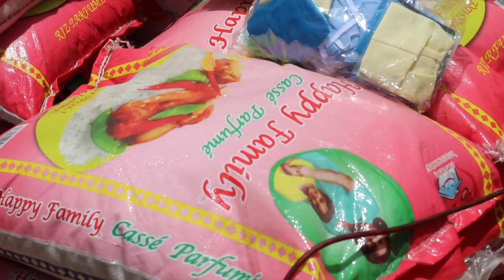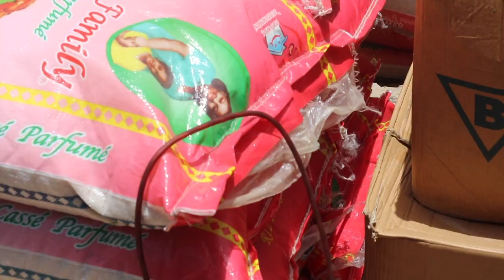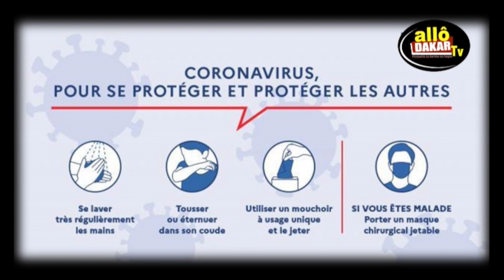Habib Niang s’illustre dans la distribution de don pour la lutte contre le Covid-19 à Guediawaye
Habib Niang : président And Suxxali Sénégal s’illustre également dans la distribution de don de nourriture et masque aux populations